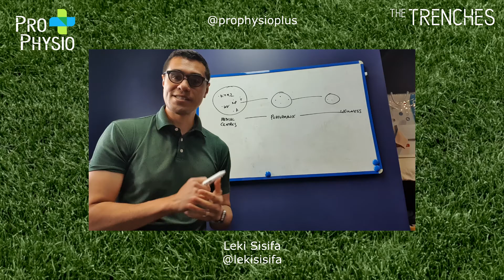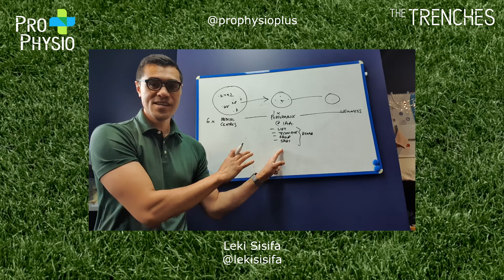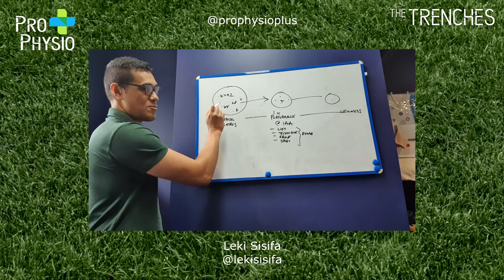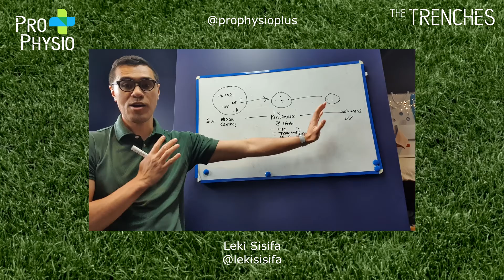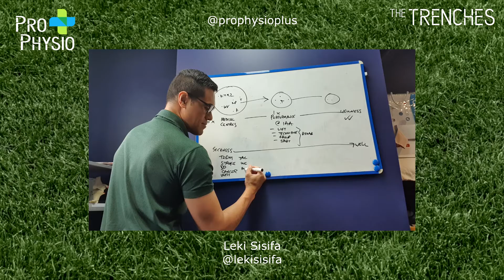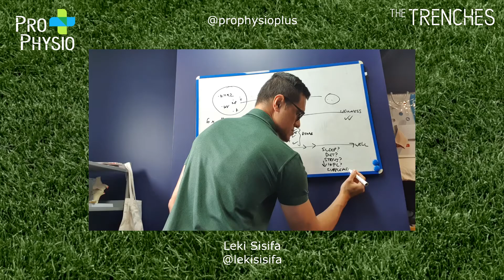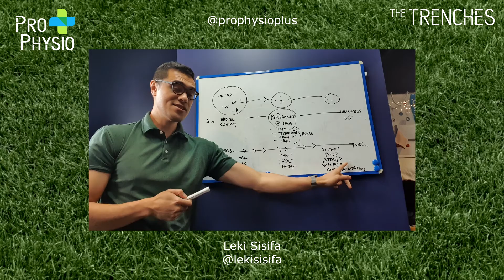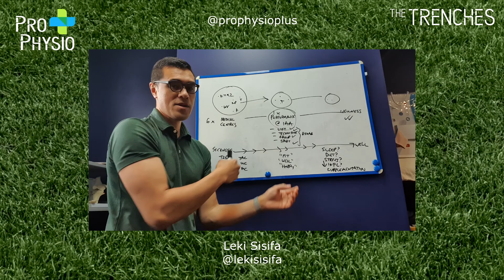The Positive Experience Ep 054 - The Vision w/ Leki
The Good is what you have, The Bad is what you want and The Ugly is what you’re working hard towards!

In the end you can only learn from those experiences and only you get to choose whether it was a positive or negative one!

So if you have the choice... Always Choose The Positive Experience!

This segment is called “The Trenches” where we talk about life at the clinic.

In this episode, Leki walks through the over arching vision here at ProPhysio+ including our current set up, how we take you from sickness to wellness and the different modalities we enlist to guide the healing process 💪

Remember, as an essential health service, we are still open and able to accept physical consultations.

We adhere to an extremely strict hygiene policy for everyone's safety so be assured that your health is our priority!

We practice:
✔️ Social distancing where appropriate
✔️ Sanitize our hands with medical grade sanitizer before and after each consultation
✔️ Face masks for close contact / manual therapy
✔️ Complete sanitization of consulting room contact zones before and after each consultation
✔️ Single use disposable face pads for close contact / manual therapy

If you'd like to stay home but still receive the benefits of a physiotherapy consultation, we are offering Telehealth bookings that are provided through telephone or video chat via phone or laptops.

We have had great feedback on our Telehealth service and still provide you with same high quality health care you've come to expect from us.